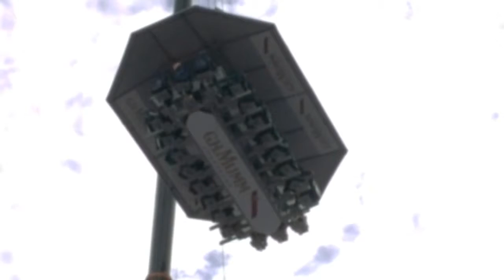It's the crane - restaurant.